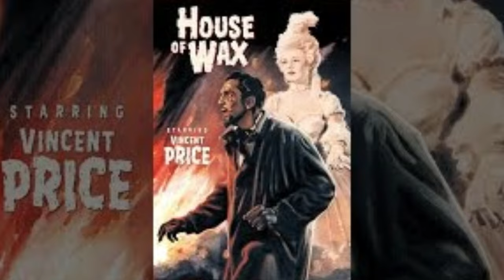Charles Bronson's Daughter REVEALS The Awful Truth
Charles Bronson's Daughter REVEALS The Truth

Behind Charles Bronson's image as a tough guy, there's a world of surprising truths waiting to be uncovered. Finally, his daughter steps forward to confirm what many have suspected all along. charlesbronson known for playing strong and tough characters on screen, has been unfairly labeled as arrogant and aggressive in real life. But there's a controversial secret that has followed him from the very beginning, and now, with his daughter's revelations, we're about to uncover the real story that has been hidden for too long.
In the midst of his tough-guy reputation, there's been a rumor that's been circulating, yet the actual truth has remained elusive. Stick with us as we peel back the layers of mystery, guided by Charles's own daughter, as she reveals a truth that will reshape how we see the man behind the tough exterior.